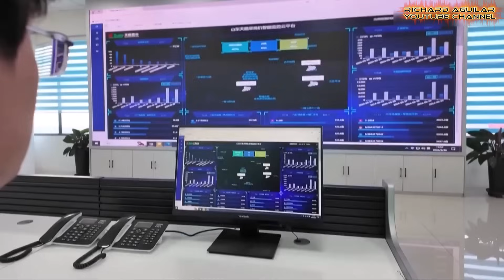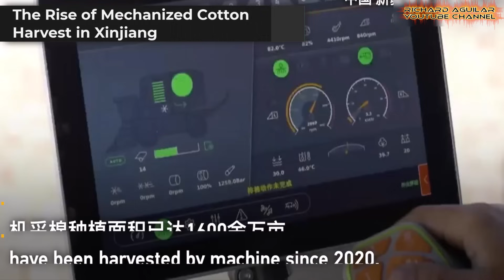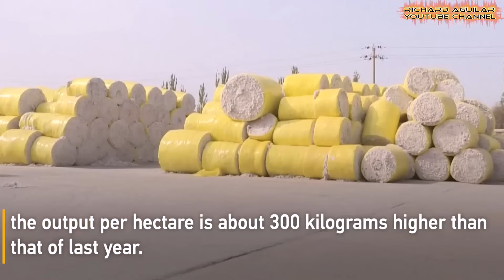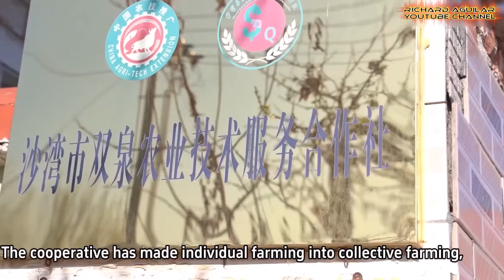China's Mechanized Cotton Farming: BEYOND AMERICAN SUCCESS?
Cotton farming in Xinjiang, China is transforming thanks to advanced technology. Discover how mechanized cotton farming is boosting yields and sustainability across China’s largest cotton-growing region.